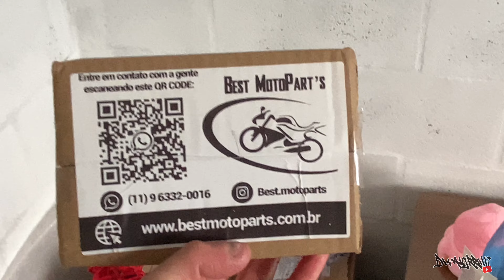TROQUEI O PÁRA-LAMA DIANTEIRO DA TITAN 160 2022 | FICOU CHAVE 😱🔑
E aí quebrada, suave? espero que gostem, e marcha nos vídeos 🔥🥵

🔸BEST MOTO’PARTS🔸